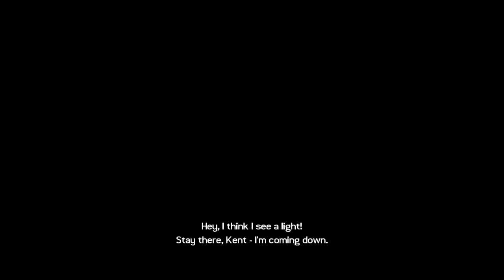Let's play - Tomb Raider Legend Lvl.2 Peru Time Trial - More Randomness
Hello and welcome to the 2nd part of my TRL Time Trials speedrun! :D My commentary seems more boring since there isn't much to comment on but, oh well. Enjoy! ;)